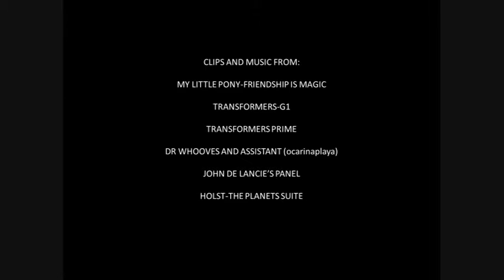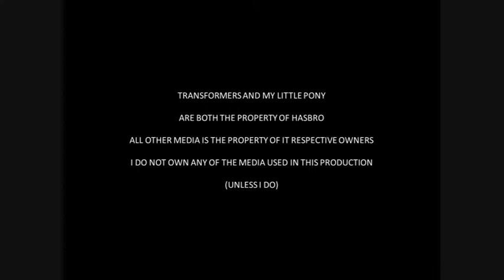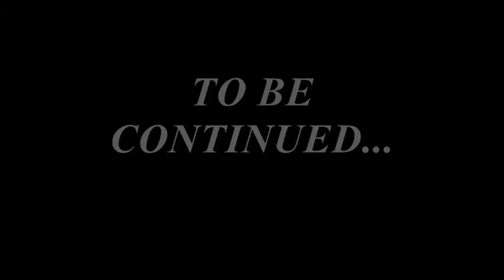Crowforest Reviews: Friendship is Magic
I do not claim ownership of any media except for my own work

Transformers and My Little Pony are both property of Hasbro

Dr. Whooves and Assistant is the work of Ocarinaplaya

Holst-the Planet's Suite is property of Holst

And shots of guy talking to himself are property of me